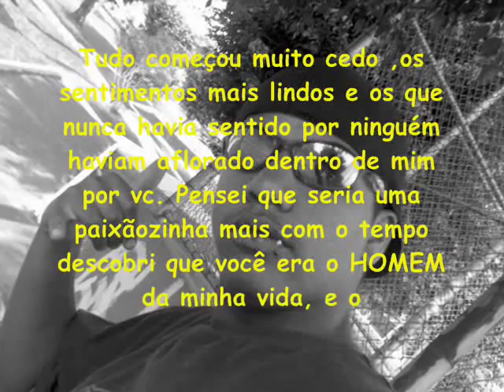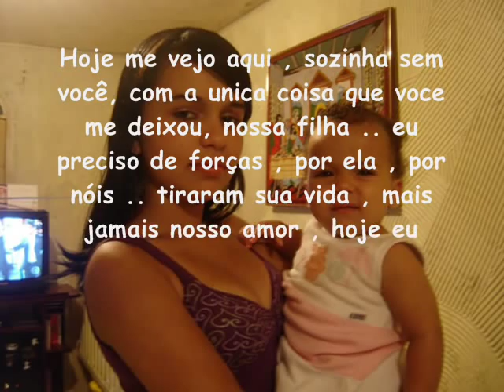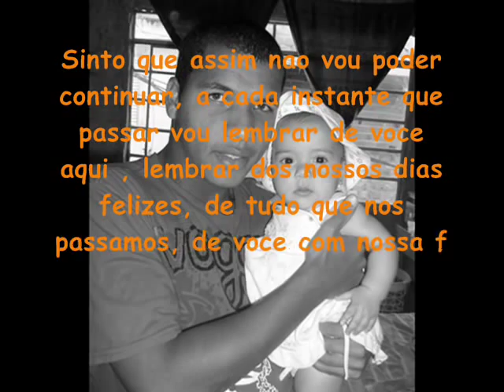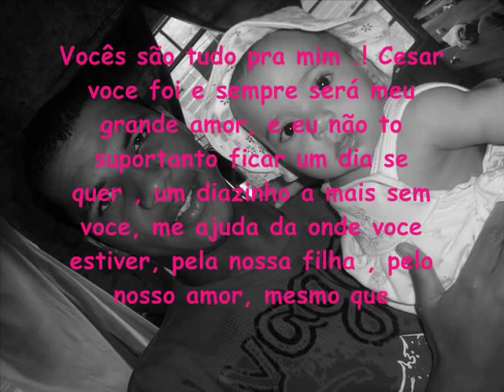Paulo Cesar de Sousa s2